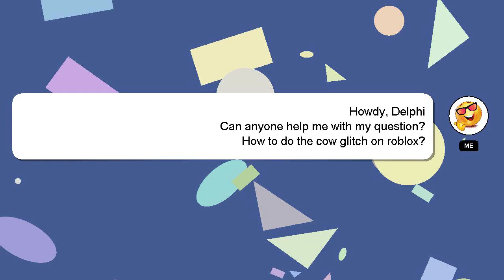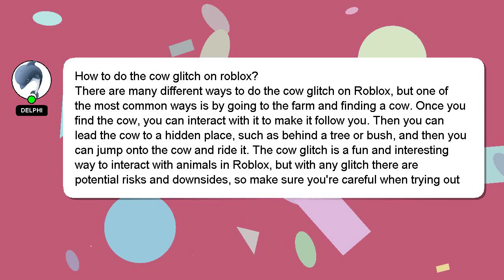How to do the cow glitch on roblox?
A short overview of who I am, Salutations, my name is Delphi. Let me help you get the answers you need to your questions. - How to do the cow glitch on roblox?

Your answer will be recognized and appreciated with a 'heart' from me.

*2 What we are experimenting :*